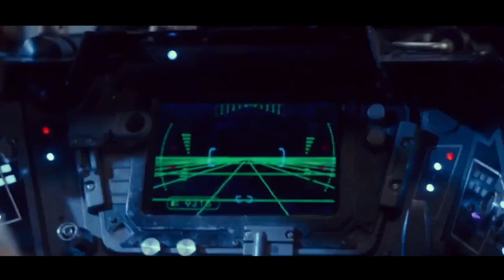Why I don't care for Star Wars Anymore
mmmmmmmmmmm